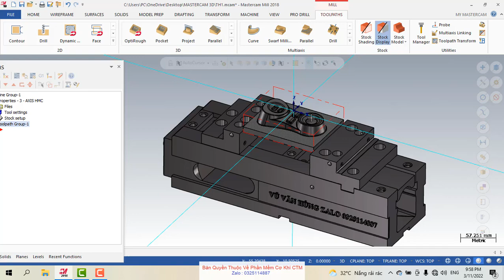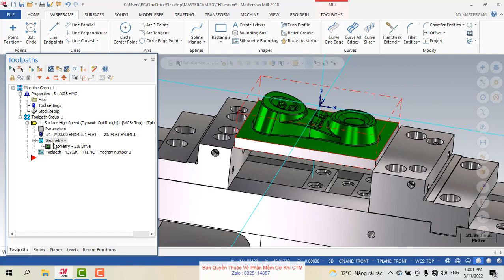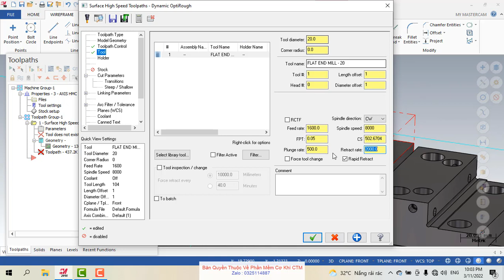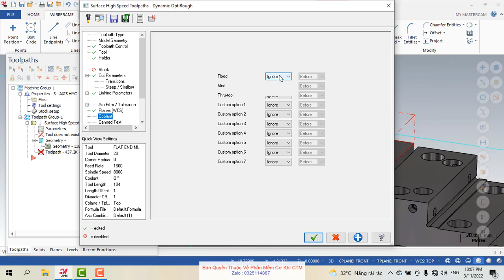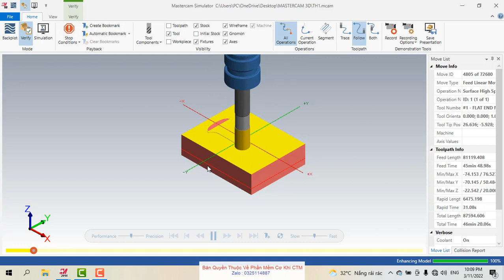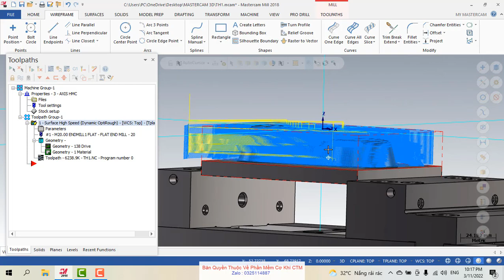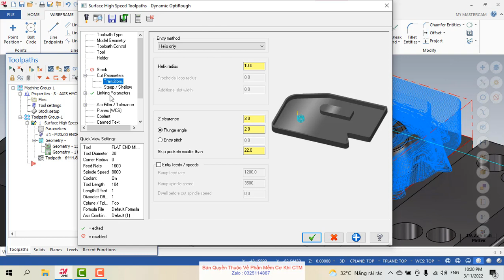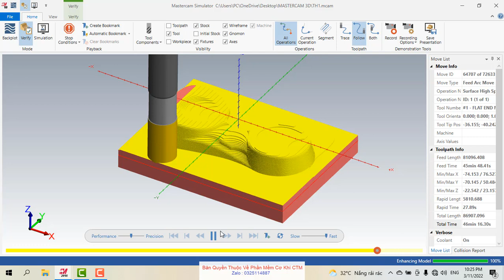Gia công khuôn trong Mastercam với Phương Pháp Phá Thô OptiRough # 1